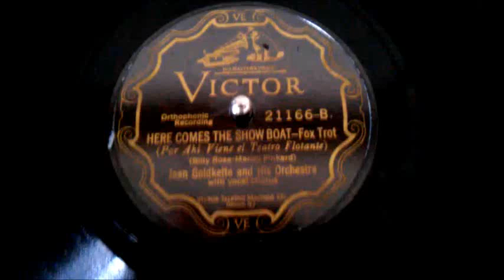"Here comes the show boat"Jean Goldkette and his Orchestra 1927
Recorded in Kansas City  12/14/1927 Victor 21166

Personnel
Jean Goldkette Orchestra (Musical group)
Jean Goldkette (leader)
LeRoy Shield (director)
Raymond "Pink" Porter (vocalist)
Myron Schultz (vocalist)
Harold Stokes (vocalist)